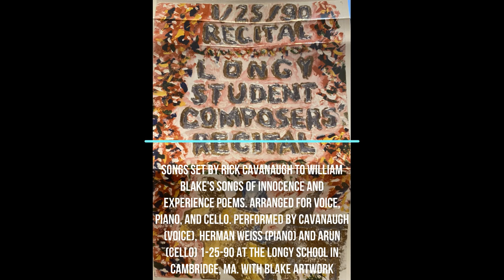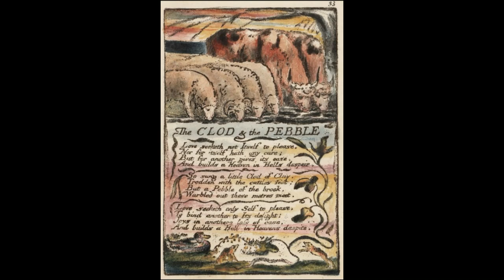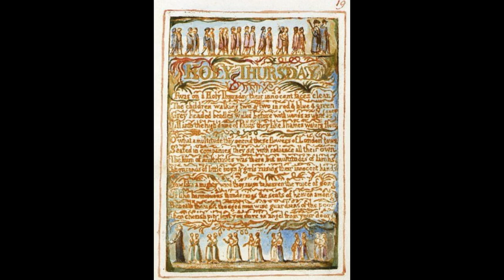Longy Blake Recital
Songs set by Rick Cavanaugh to William Blake's Songs of Innocence and Experience poems. Arranged for voice, piano, and cello by Cavanaugh. Performed by Cavanaugh (voice), Herman Weiss (piano) and Arun (Cello) January 25, 1990 at the Longy School in Cambridge, MA. with Blake artwork projected on screen.